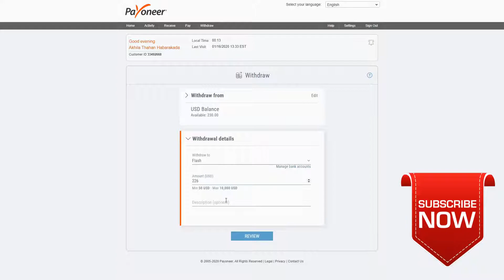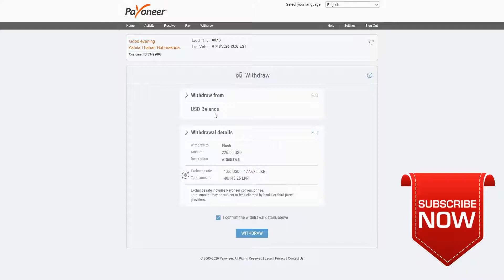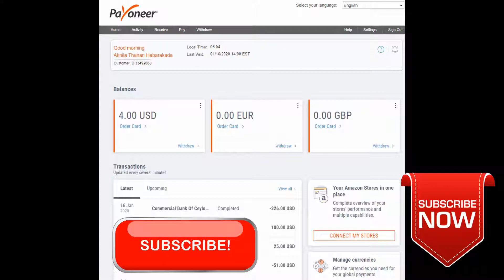How to withdraw money from Payoneer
Link for Payoneer Sign up & Earn 25$ Free -

Hey, In this video tutorial, I am going to teach you to step by step how to withdraw money from Payoneer in Sri Lanka.

I'm Akhila Habarakada. A System Engineer. TechLife With Akhila YouTube channel giving you knowledge of IT, Science & Technology.

Content - Computer Hardware, System Engineering, and many other Tech Tips/Tricks and Gadget Reviews.